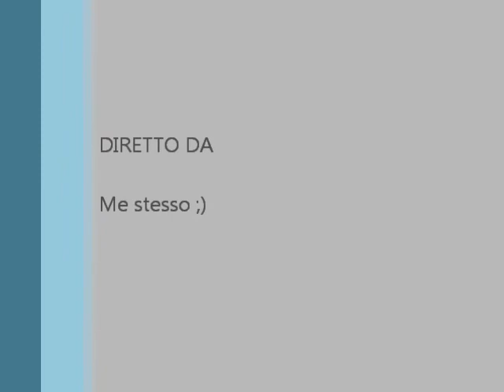Sampei Country Version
Eccomi con un nuovo video-passatempo. Questa volta è toccata a Sampei.. un po' in versione campagnola ;) Buon ascolto a tutti